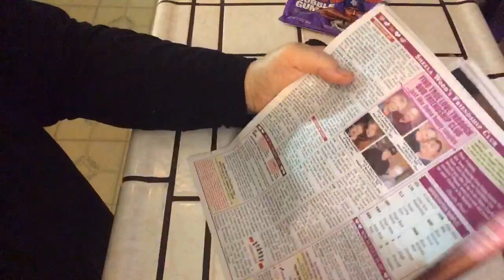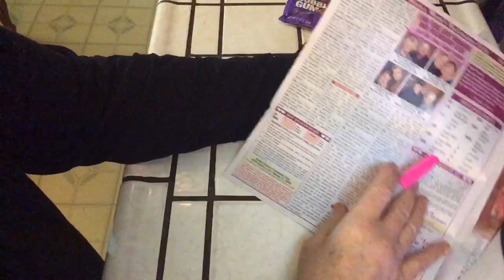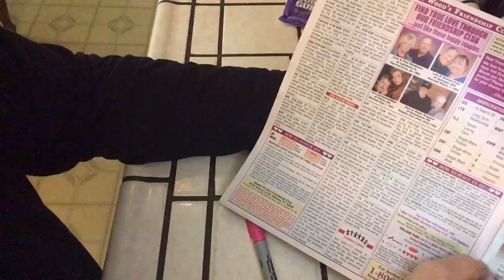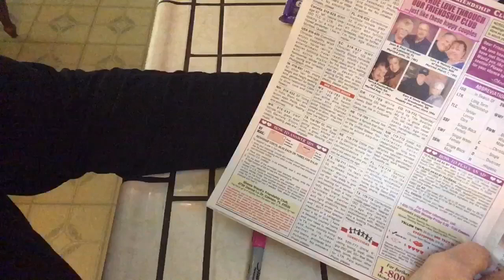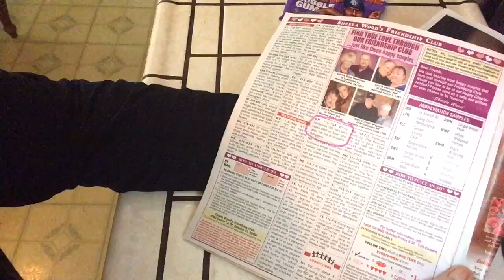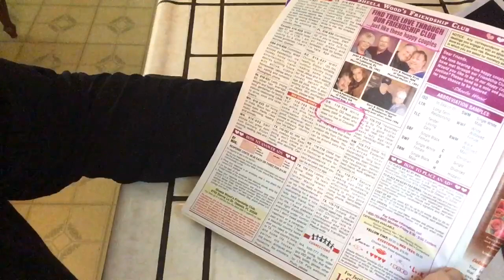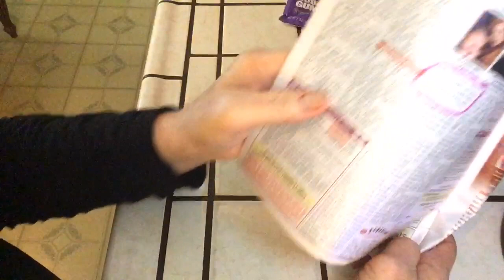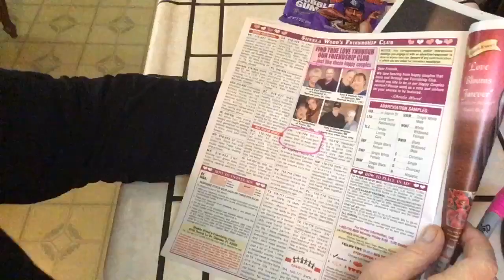Quiet ASMR 🎧 Personal Ads from The Globe Tabloid Magazine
Sheela Wood Friendship Club. Enjoy 🎧 Please wear headphones. Vlog  2743

@angelabrightasmr This video is for entertainment purposes only This video is not intended  for children under the age of 13 (COPPA) A reminder to viewers:  My ASMR videos are not a replacement for professional care. If you have physical, emotional or mental health needs, please seek professional treatment.